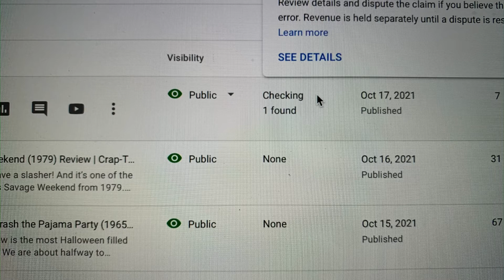Super Shark (2011) Review | Crap-Tober #17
Today’s video is of Super Shark from 2011! I had some this last difficulties with getting this one made. Don’t mind the audio. But this is a crazy one. A walking tank vs Super Shark! Go check this one out!

*All pictures belong to their respected owners*